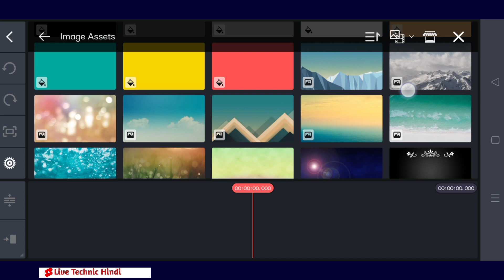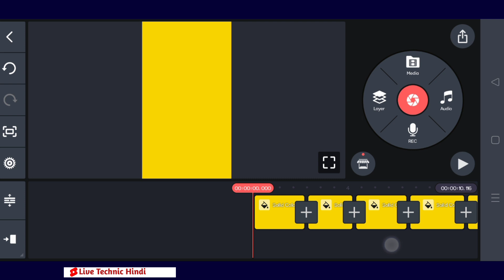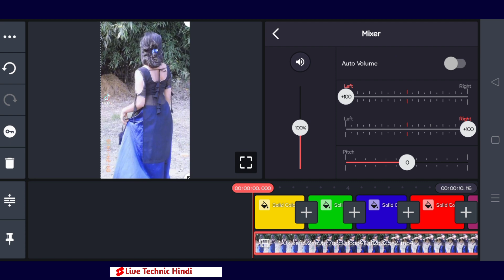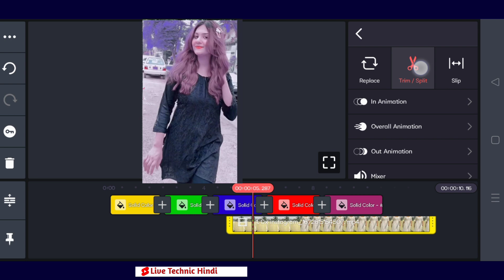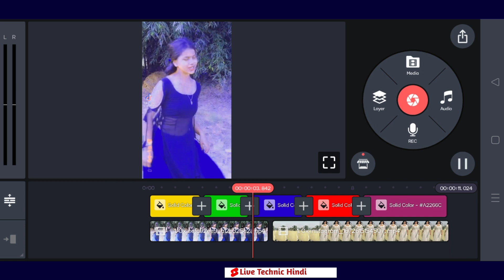KINEMASTER VIDEO COLOR GRADING| VIDEO COLOR GRADING KAISE करे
Hello Iam sami welcome To my
your search:-..….
Cloth and background colour change video
editing Dress and background color change
video background color change video
cloth color change video
kinemaster cloth color change video
cloth color change without chroma key
background color change without chroma key
colour grading in one click
color grading video editing
colour grading video editing in vn app
Vn app filter
vn app par new fiter kaise add kare
multiple colors grading video editing
lightroom editing
video editing
lightroom presets
vn filter kaise add kare